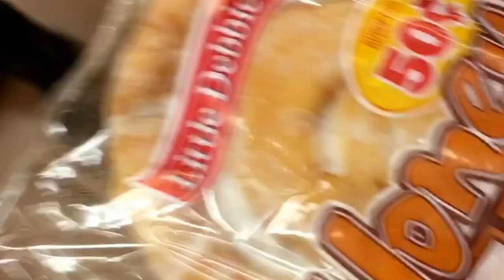A Day of Modeling (VLOG 14)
I know I know! I've been gone for so long and I will explain everything! For right now enjoy this little video of my modeling experience. Love you guys Much